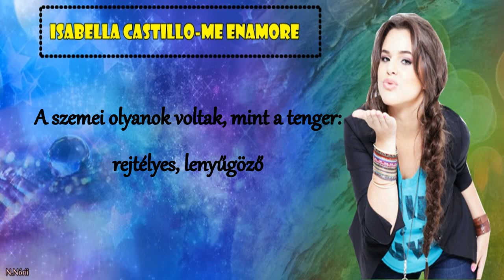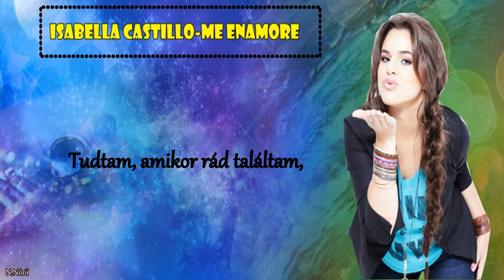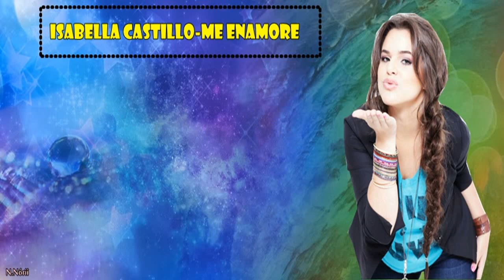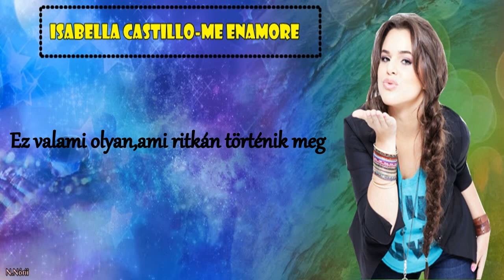Isabella Castillo - Me Enamoré (magyar)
Saját fordítás,kérésre :)